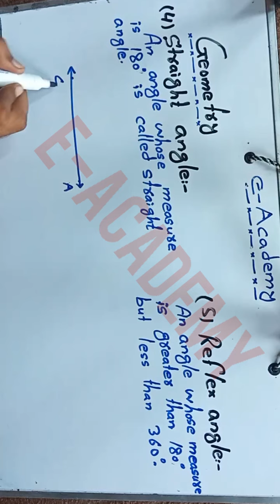Maths/Geometry basics lecture 3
In this video you will learn basics and important terms of geometry.